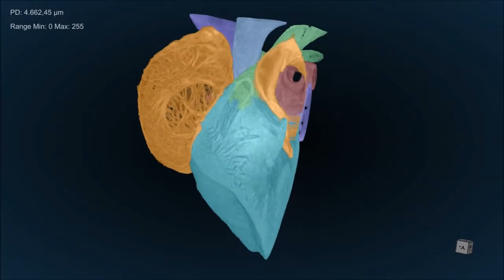3-D Movie with Dragonfly ORS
A look inside an embryonic mouse heart using Dragonfly ORS.